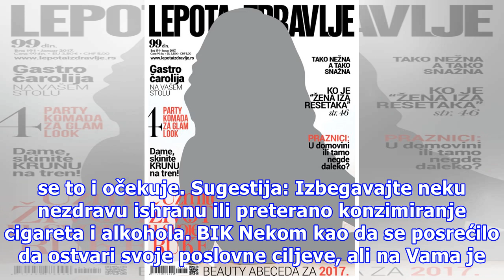Strelac je zainteresovan za tajne informacije, dok Ribe muče emotivne sumnje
Foto: Pixabay OVAN Važno je da se pravilno razumete sa saradnicima ili da jasno definiše zajednička pravila u poslovnoj saradnji. Svako od Vas treba da odradi svoj deo posla na najbolji način i bez preteranog eksponiranja. Nema potrebe da se ponašate suviše strogo ili hirovito prema voljenoj osobi, ...